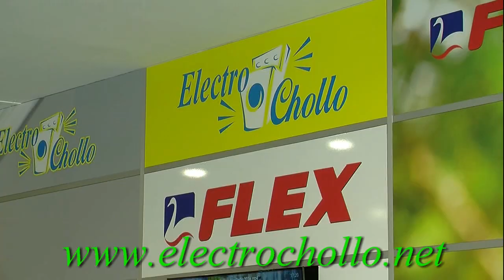Spot publicidad Electrochollo San Pedro Avenida Pablo Ruiz Picasso, Edificio Ferromar, Locales 3-4,